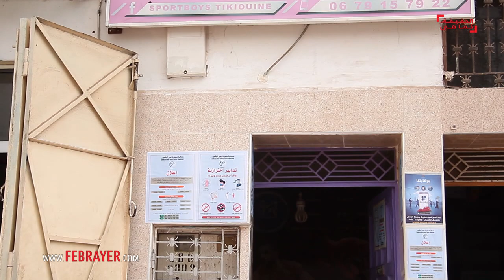أبطال "سبورت بويز" الحاصل على بطولة العالم للملاكمة الصينية يستعدون لاستئناف التداريب في القاعة